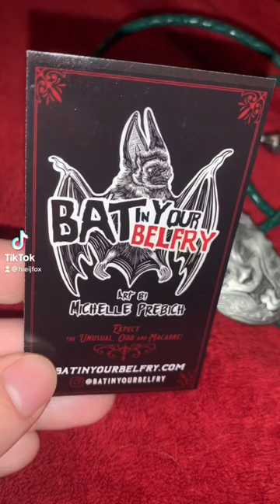Krampus Bolo Tie